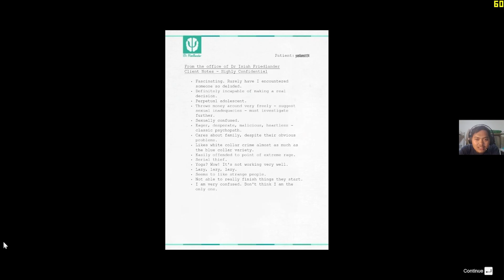Part 50 || Last Main Mission || GTA V